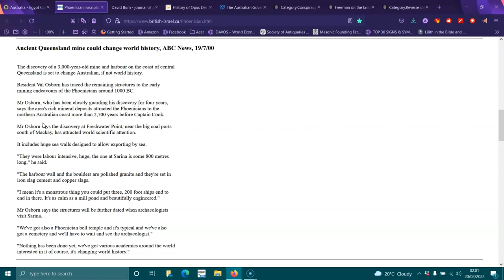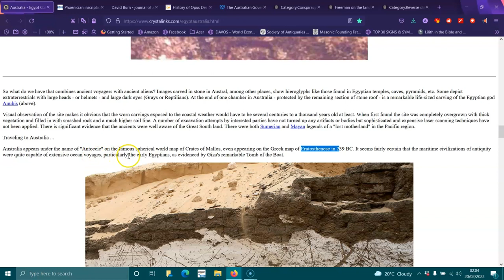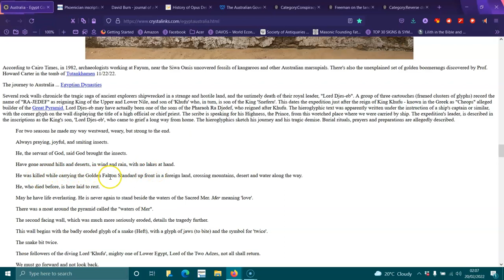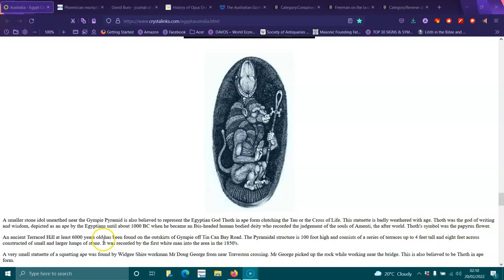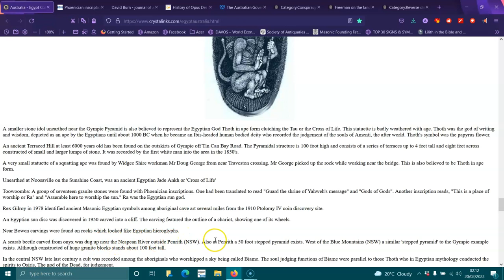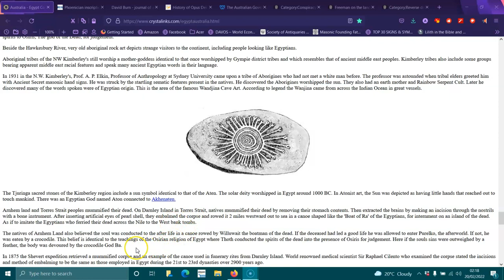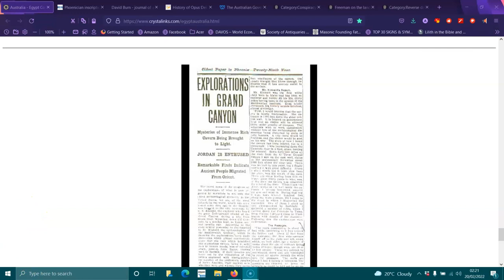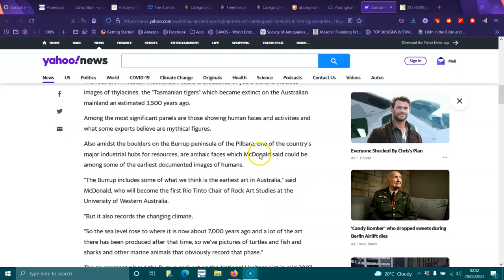Ancient Queensland mine could change world history